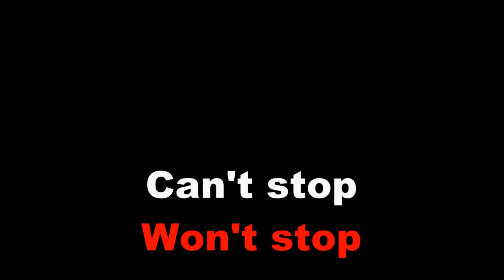Can't stop (Won't stop) Re-Heated Techno Acid Project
Found this old project lying around and I think it has some cool sound to it, so decided to re-visit it and share :) Hope you like it!